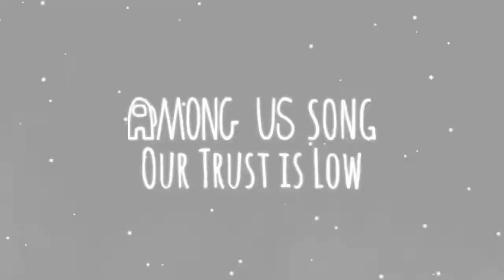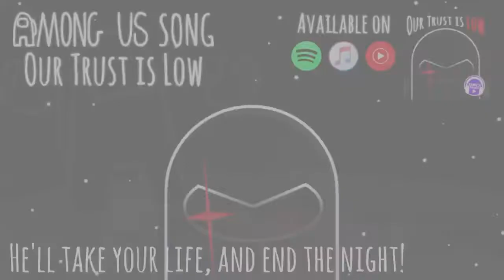Our Trust Is Gathered Up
Ta-da~

Gather up by Noah Knight

Our Trust is Low by SmeckMusic

Some art by @Thila-Thila and @lance2.064